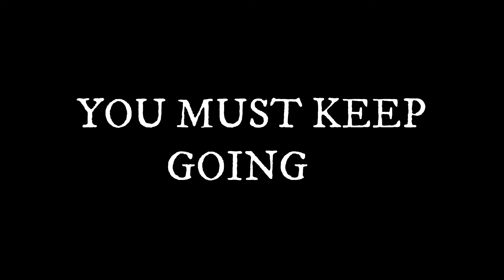(Minecraft) A visit at Freddy's Franchise | Part 2 | Trailer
For now, i'm just getting bored of making more ideas, so I decided to upload this video instead, so enjoy and I can't explain that much.